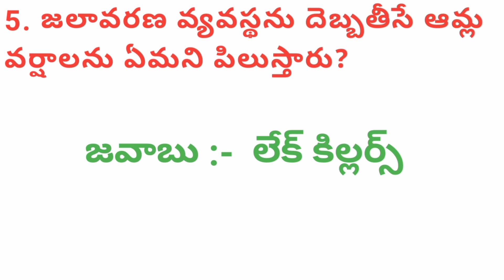Environment Bits - పర్యావరణం బిట్లు ll All Competitive Exam ll As Anu Instant Thoughts